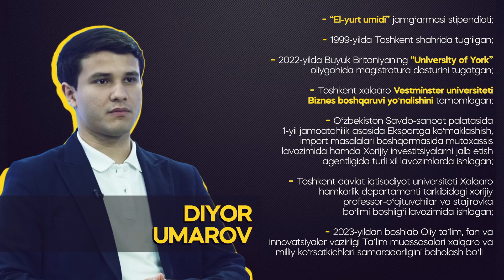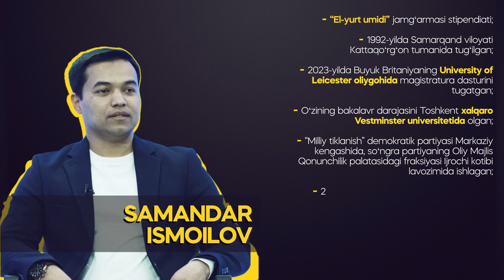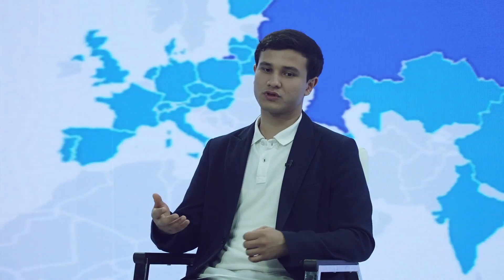Taʼlimdagi yangiliklar, qonunchilikda o‘zgartirishlar va iqlim muammolari.